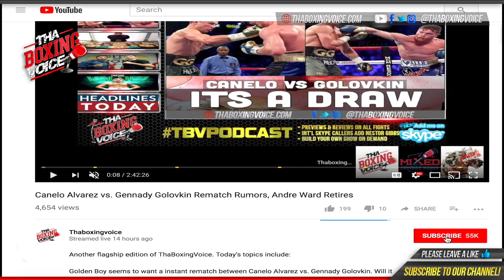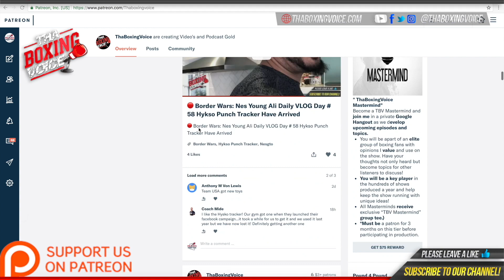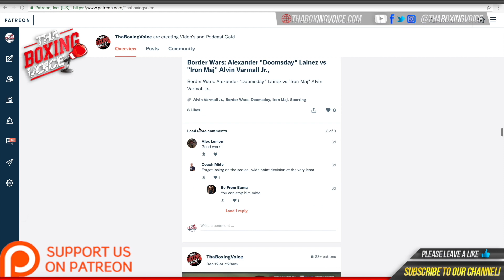🔴Craig Richards Talks Getting 3rd Round KNOCKOUT of Jake Ball💪🏾